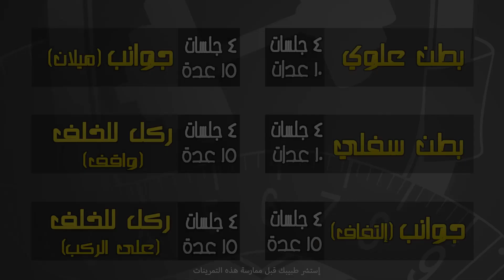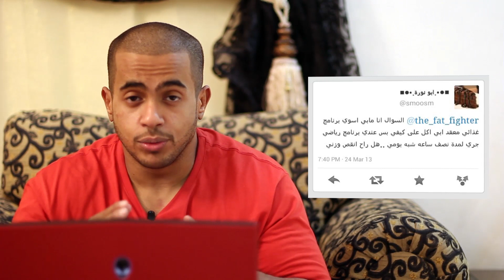محارب الدهون الحلقة 5 | جدول تمرين للمحاربين المبتدئين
بهذه الحلقة من محارب الدهون يتم عؤض تمارين ميسره و بسيطه يستطيع اي شخص القيام بها و تعتبر الخطوة الاولى لعالم الرياضه